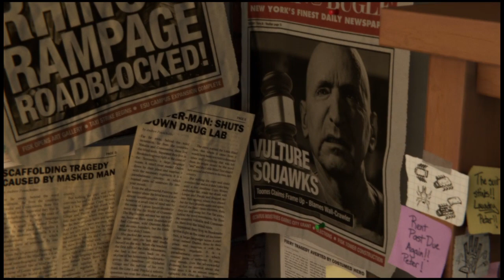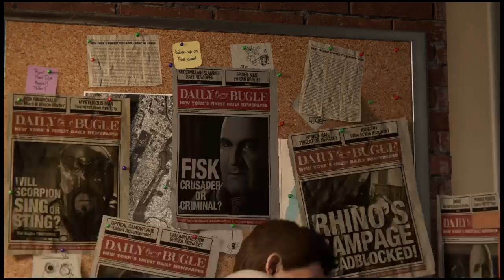Mahallenizin Örümceği Geri Döndü: Marvel's Spider-Man Bölüm:1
Marvel's Spider-Man, Insomniac Games tarafından geliştirilen ve Sony Interactive Entertainment tarafından yayınlanan bir 2018 aksiyon macera oyunudur. Marvel Comics süper kahramanı Örümcek Adam'a dayanan oyun, uzun süredir devam eden çizgi roman mitolojisinden ve diğer medyadaki uyarlamalardan esinlenmiştir. Vikipedi
İlk piyasaya sürülme tarihi: 7 Eylül 2018
Seri: Insomniac's Marvel's Spider-Man, Spider-Man
Geliştirici: Insomniac Games
Platformlar: PlayStation 4, PlayStation 5, Microsoft Windows
Mod: Tek oyunculu oyun
Adaylıklar: The Game Yılın Oyunu Ödülü, The Game En İyi Performans Ödülü, Diğer
Türler: Açık dünya, Dövüş oyunu, Aksiyon-macera oyunu, Platform oyunu, Çizgisellik

BE GREATER.

Marvel’s Spider-Man evreninde çok deneyimli bir Peter Parker olarak yeni bir bölümü keşfedin.

Dünyanın en ikonik Süper Kahramanlarından birini içeren Marvel's Spider-Man’de bir Spider-Man oyununda daha önce hiç görülmemiş unsurlarla birlikte duvar tırmanıcısının kendine özgü akrobatik yeteneklerini, doğaçlamasını ve ağ fırlatma özelliklerini kullanın.

Parkur manevralarından eşsiz çevre etkileşimlerine, yeni dövüş sisteminden büyük sanatsal yapılara kadar daha önce hiç oynamadığınız türden bir Spider-Man oyunu.
Platform:
PS4
Çıkış:
7.9.2018
Yayınlayan:
Sony Interactive Entertainment Europe
Tür:
Aksiyon, Macera
Ses:
Almanca, Fransızca (Fransa), İngilizce, İtalyanca
Ekran Dilleri:
Almanca, Danca, Fince, Fransızca (Fransa), Hollandaca, Norveççe, İngilizce, İsveççe, İtalyanca
Bu oyunu PS5 sisteminde oynayabilmeniz için sisteminizin en yeni sistem yazılımına güncellenmesi gerekir. Bu oyun PS5 sisteminde oynanabilse de, PS4 sisteminde sunulan bazı özellikler burada mevcut olmayabilir. Ayrıntılı bilgi için bkz. PlayStation.com/bc.

Bu ürünün indirilmesi, PlayStation Network Hizmet Koşulları ve Yazılım Kullanım Koşulları ile bu ürün için geçerli olan belirli ek koşullara tabidir. Şartları kabul etmek istemiyorsanız bu ürünü indirmeyin. Diğer önemli bilgiler için bkz. Hizmet Koşulları.

Birden fazla PS4 sistemine indirmek için tek seferlik lisans ücreti. Bunu Ana PS4 Sisteminde kullanırken PlayStation Network'de oturum açmanız gerekmezken diğer PS4 sistemlerinde kullanırken oturum açma gereklidir.

Bu ürünü kullanmadan önce önemli sağlık bilgileri hakkında bilgi sahibi olmak için Sağlık Uyarıları kısmına bakın.

Sony Interactive Entertainment Inc. Yazılım Kütüphanesi © kullanım hakları Sony Interactive Entertainment Europe kuruluşuna özel olarak lisanslanmıştır ve bu çerçevedeki yazılım kullanım haklarına tabidir. Lisans ve kullanım kurallarının tümüne adresinden ulaşabilirsiniz.
Developed by Insomniac Games, Inc.
Published by Sony Interactive Entertainment Europe Limited.
Sony Interactive Entertainment Europe Privacy Policy & EULA